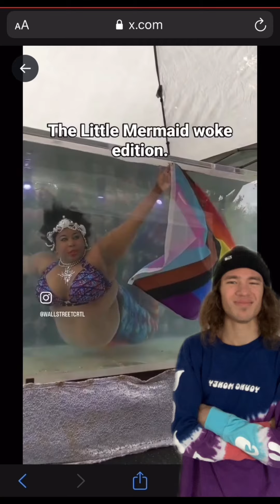Swimming in fish tank helps There cause￼?￼